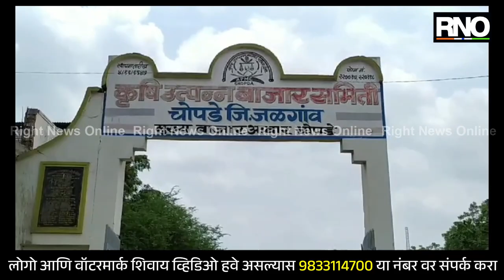JALGAON | हरभऱ्याच्या भावात घसरण झाल्याने हरभरा उत्पादक शेतकऱ्यांमध्ये नाराजीचा सूर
चोपडा कृषी उत्पन्न बाजार समितीमध्ये गेल्या काही दिवसां पासून हरभऱ्याची आवक वाढू लागली आहे. तालुक्यातील शेतकरी मार्केटमध्ये हरभरा आणत आहेत. सुरुवातीला मार्केटमध्ये हरभऱ्याला भाव चांगला मिळाल्याने शेतकऱ्यांमध्ये आनंदाचे वातावरण होतं. परंतु मार्केटमध्ये हरभरा विक्रीसाठी आणलेल्या शेतकऱ्यांना गेल्या काही दिवसांपेक्षा हरभऱ्याचे भाव कमी झाल्याने त्यांच्यामध्ये कुठेतरी नाराजीचे सुर उमटत आहेत.  आधी शेतामध्ये वातावरणाचा बदल अळीच्या प्रादुर्भाव अशा अनेक समस्यांना तोंड देत शेतकरी हरभराचे उत्पन्न काढत असतो. परंतु सुरुवातीला काही दिवस चांगला भाव मिळाल्यानंतर भावात घसरण होत असल्याने शेतकऱ्यांमध्ये कुठेतरी नाराजी दिसत आहे.

BYTE : विनोद चौधरी,हरभरा उत्पादक शेतकरी
BYTE : सुरेश चौधरी
BYTE : प्रमोद पाटील